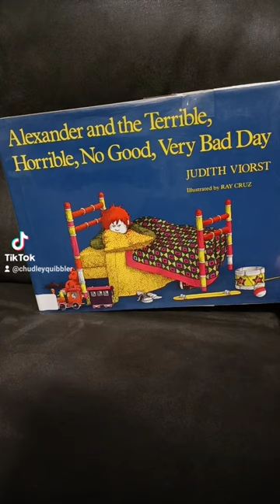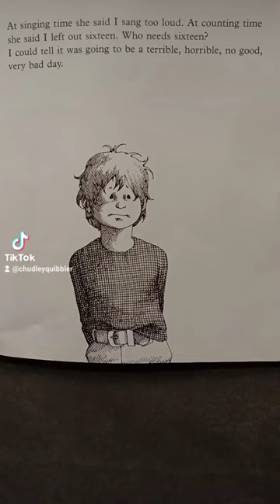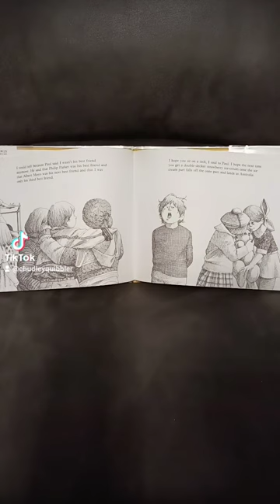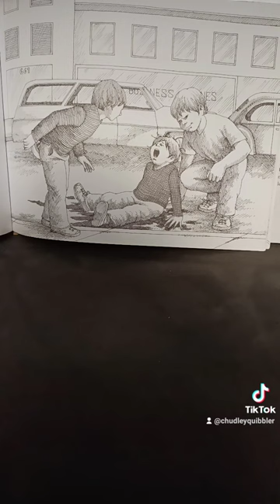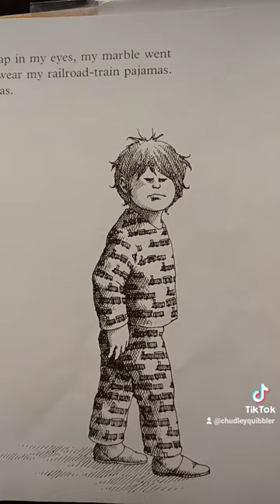"Alexander and the Terrible, Horrible, No Good, Very Bad Day" by Judith Viorst -Read Aloud, Narrated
In "Alexander and the Terrible, Horrible, No Good, Very Bad Day," the story follows a young boy named Alexander who wakes up to find that everything seems to be going wrong from the moment he gets out of bed. Throughout the day, Alexander encounters a series of frustrating and disappointing events, from waking up with gum in his hair to facing setbacks at school and with his family.

The book conveys a humorous and relatable portrayal of a day filled with challenges and mishaps, capturing the frustrations and disappointments that children sometimes experience. Despite Alexander's trials, the story ends on a hopeful note, emphasizing the idea that bad days are a normal part of life and that tomorrow is always a new day.

"Alexander and the Terrible, Horrible, No Good, Very Bad Day" has been praised for its witty writing, engaging storyline, and realistic portrayal of childhood emotions. It is a beloved classic that has resonated with generations of readers.

This channel is dedicated to reading children’s books aloud. The focus is on literature for younger kids, so I focus on narrating books that take less than ten minutes to complete. I have five children, so I have lots of practice reading bedtime stories to my kids. Even as a child, myself, I loved storytime and I made my own audio book recordings for my school library. As an adult, I have volunteered in a children’s literacy program, as well as teaching my own little ones to read in our family homeschool setting. My own kids are enjoying watching these videos of me reading stories, and it makes it easier on my voice when they want the same story read over and over and over again! I like to turn on the captions for them, to give visual reinforcement of how the words look, so that there is additional educational value.